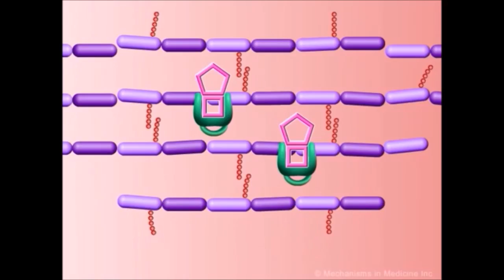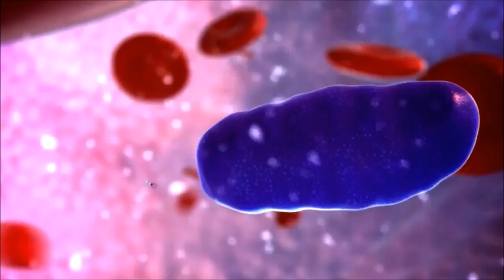Penicillin and Antibiotic Resistance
All the credits and sources are listed below (in URL) for your enjoyment:

--Pic, video, and music credits--

--Sources--